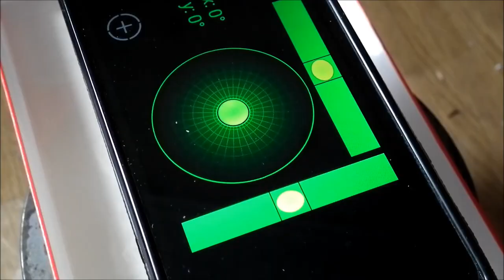Candle Holder Resin. DIY !!!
Banggood:
1. 10mm lathe tool set